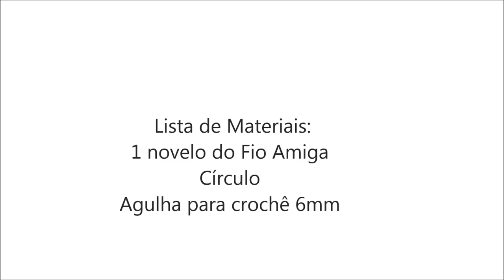Cachecol Crochê Masculino | Mega Armarinho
Cachecol Crochê Masculino